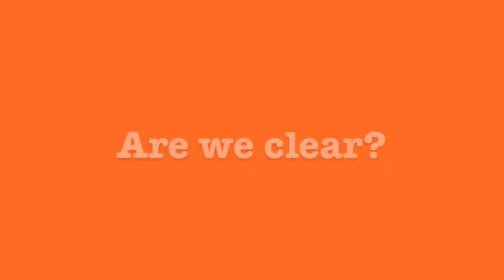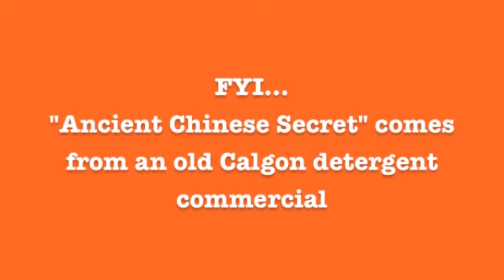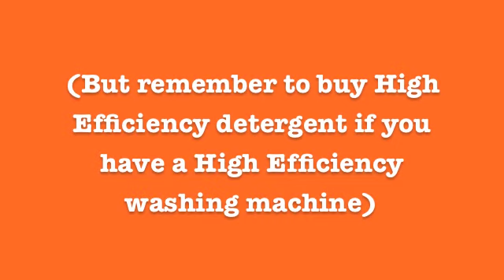Tide Coldwater Laundry Fun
Have you ever tried to make laundry detergent fun? Or laundry for that matter? Here's my attempt at laundry humor thanks to Tide Coldwater.